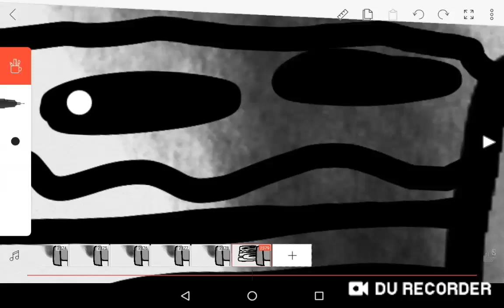So this flipaclip glitch is very.. interesting.. TRANSPARENT!